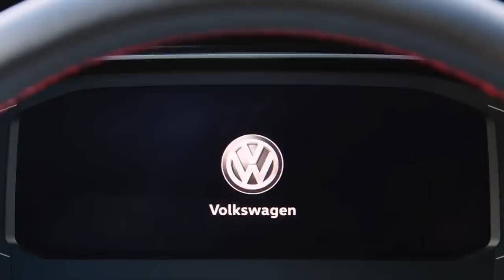HYUNDAI HB20 NA RETA FINAL, KWID ELÉTRICO, JETTA GLI NACIONAL E MAIS!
Depois de muitos flagras, o novo Hyundai HB20 está na reta final para ser apresentado oficialmente, mas muitos teasers vão acontecer primeiro. Quem também está sendo flagrado constantemente, é a versão elétrica do Renault Kwid, o K-ZE que deve aparecer por aqui em 2021.

No lado da VW, fontes afirmam que o Jetta terá sim uma versão esportiva GLI simplificada por aqui, enquanto isso a Ford ameaça deixar o Reino Unido! Confira!!!